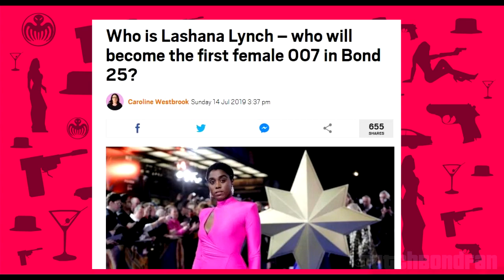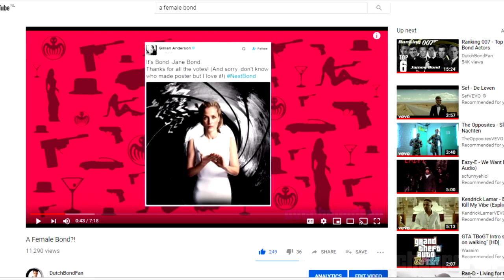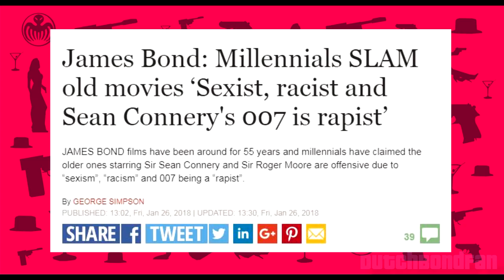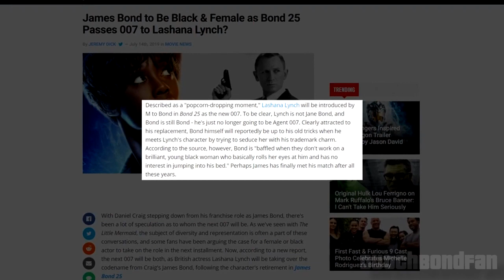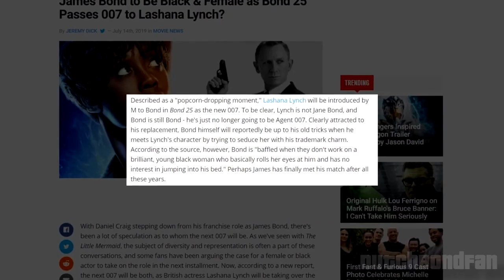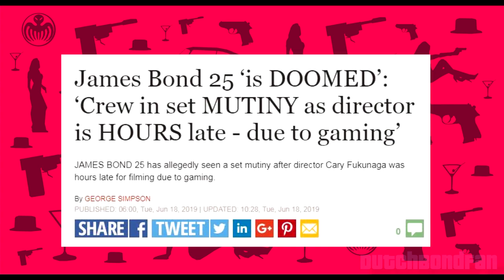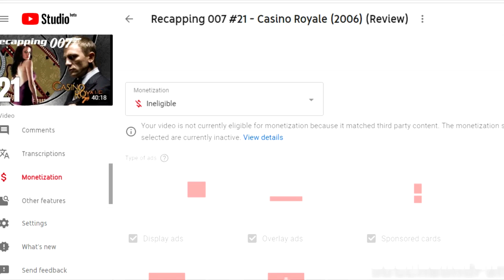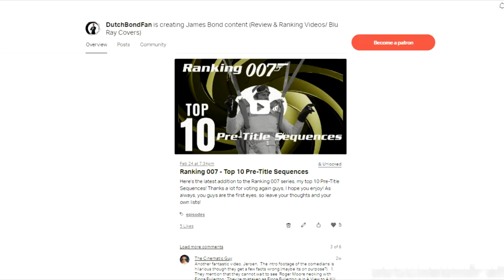Lashana Lynch is not Bond (& Some personal thoughts)